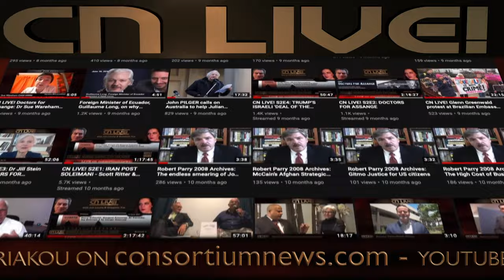GLOBAL GREENS: WAR OR PEACE? CN Live! S5E12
GUESTS: Senator David Shoebridge, fmr Senator Lee Rhiannon (AUS)
Dimitri Lascaris (CAN),  Diana Johnstone (fmr EU Greens spokeswoman)

With the dangers of a wider Middle East war threatening to break out and the perilous conflict in Ukraine far from over, where do Green parties around the world stand on the question of peace or war?

The Green Party movement began in the Australian state of Tasmania in April 1972, when the first Green Party in the world contested in state elections.  Later that year the first Green Party in Europe was founded in Switzerland. The next year saw the first British Green Party, which began as the Ecology Party.

From the first, an anti-War and non-violent position was at the core of Green Party politics worldwide. Indeed peace was one of the Four Pillars of the Green movement, along with ecology, social justice and democracy.

In the Australian capital Canberra in 2001, the Global Greens Charter was adopted by 800 delegates from 72 national Green Parties. It called for:

ecological wisdom
social justice
participatory democracy
nonviolence
sustainability
respect for diversity
So peace was a bedrock principle of the Green movement from the start, including in what became the largest and most influential Green Party in the world — in Germany.  They began as an anti-war party in 1980.  But within 20 years, the German Greens had broken with this tradition, supporting NATO’s attack on Serbia in 1999, and then NATO’s war in Afghanistan in 2001.

This split the Global Greens movement. Today under the leadership of Annalena Baerbock, the German foreign minister, the German Green Party is one of the most pro-war parties in the world, rivaling the U.S. Democratic Party. Baebock is infamous for saying that “We,” meaning the West, “are at war with Russia” over Ukraine.

Last week she was in Israel giving unqualified support for Israel as it pursues policies of shutting off water, food and electricity to 2.2 million Gazans; demanding hospitals in the north of Gaza evacuate 2,000 patients in a war zone; had already killed more than 2,500 Gazan civilians with aerial bombardments and is poised to launch a ground war that threatens to engulf the entire Middle East in war.

Indeed differences with the global Greens movement were starkly demonstrated earlier today, Monday, in Australia when federal Green Party leader Adam Bandt, according to The Australian newspaper, “tried to amend a statement of support for Israel with one condemning ‘war crimes perpetrated by the State of Israel, including the bombing of Palestinian civilians.’”

The newspaper said:

“Mr Bandt said The Greens condemned the Hamas attack on innocent Israelis and called for Israeli hostages to be released, saying there was ‘no place for anti semitism and Islamophobia’. But he said the upcoming invasion of Gaza loomed as ‘not just a humanitarian catastrophe, but a war crime’.

‘Australia cannot stay silent and, indeed, back that invasion,’ Mr Bandt said, backing UN condemnation of Israel’s decision to prevent food, water and fuel from getting into the enclave. The Greens’ amendment was defeated 107 to seven, with a number of MPs outside the chamber at the time. The motion was ultimately supported overwhelmingly, 134 votes to four, with only the Greens voting against it.”